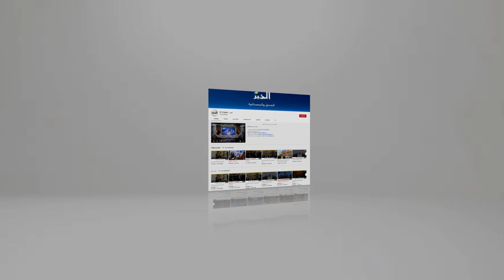رويترز": الجزائر لن تجدد اتفاق توريد الغاز إلى المغرب"